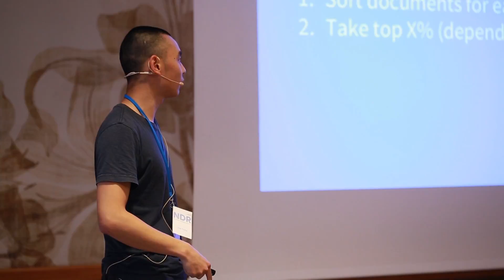Ling Zhang @NDRConf Iasi 2018